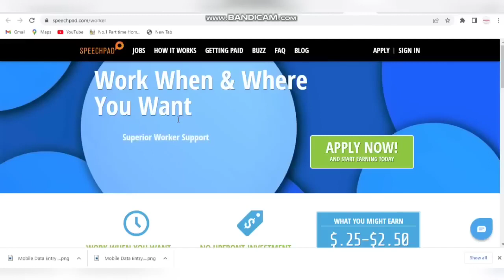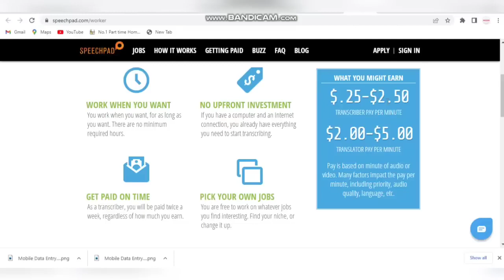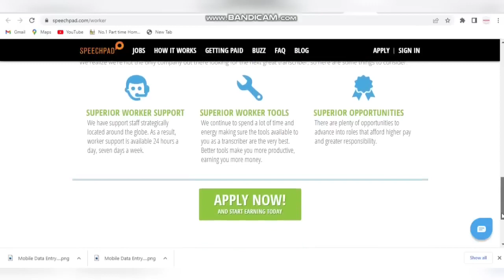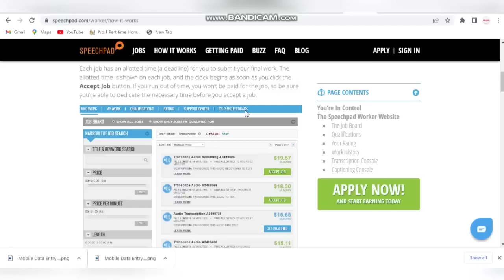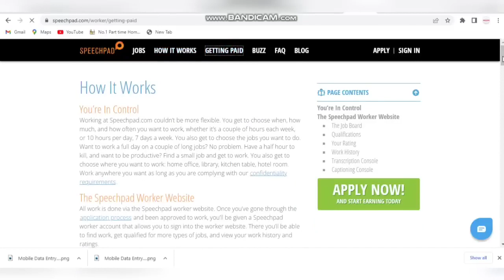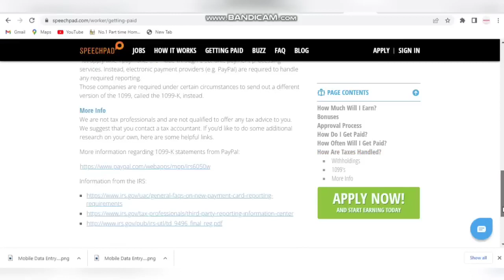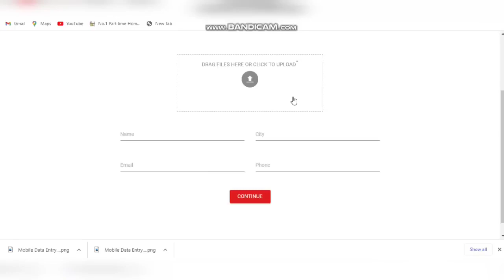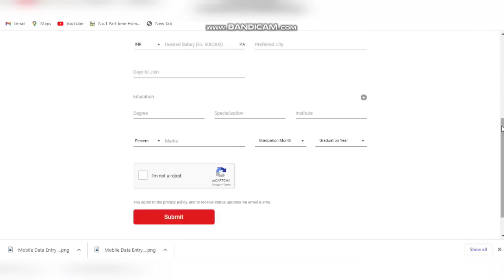कमाओ 2000 सिर्फ 10 मिनट में | Work From Home Jobs| Typing Work| Form Filling Work| Data Entry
mannukitech

typing jobs

excellent income

Data entry

Bussiness opportunities